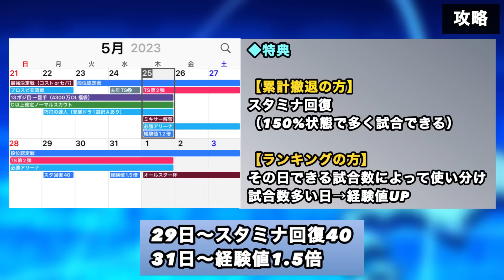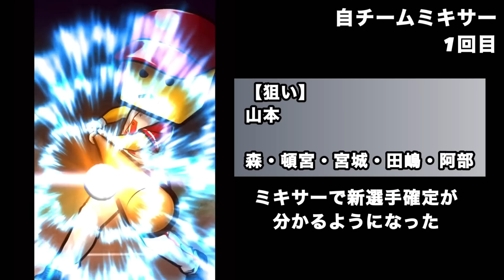【コツ6選】消費エナジー抑えるための必勝アリーナ攻略/自チームミキサーもやってみた【プロスピA】【フォルテ】#700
〜目次〜
00:00 必勝アリーナ
01:13 報酬解説
02:37 ❶オーダー
03:39 ❷自操作のメリット
04:05 ❸150%キープ
05:54 ❹相手の優先順位
06:43 ❺黄竜極の活かし方
07:46 ❻お守りタイミング
08:31 特典
09:33 過去ランキング消費エナ
10:35 過去ランキングボーダー
11:41 自チームミキサー

12球団リアタイメイン補強
（純正リアタイはオリックス）で
プレイしています。コメントお気軽に。

◆使用端末
→iPhone11Pro

◆使用タッチペン（どっちもほぼ同じ）
→KINGONE
→Sofun

【使用BGMはこちらのサイト様】

『効果音ラボ』